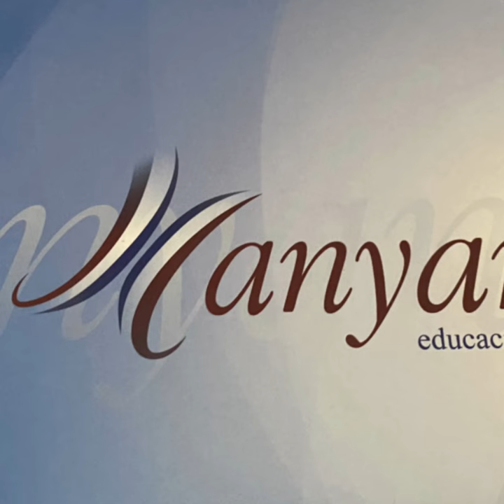Primer dia de Casal, tot emoció!